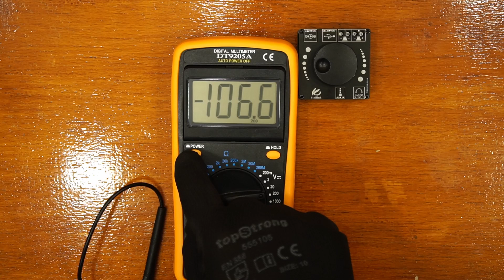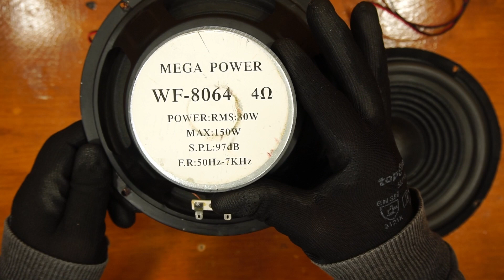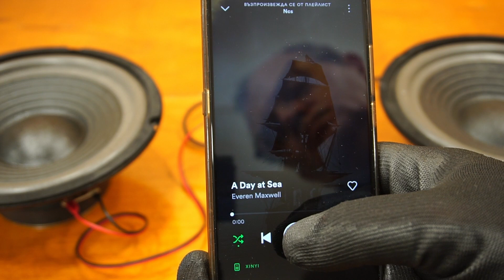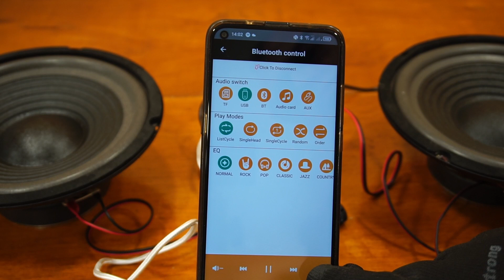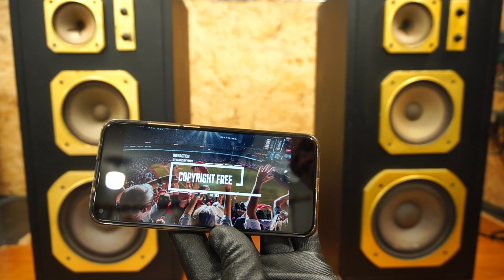Cheap amplifier Sinilink XY-AP50L 50W + 50W 24V assembly and testing